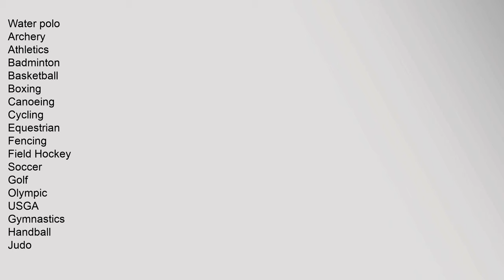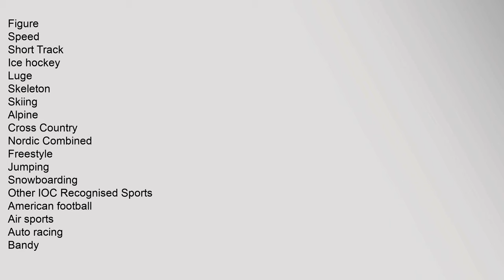United States Lifesaving Association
References
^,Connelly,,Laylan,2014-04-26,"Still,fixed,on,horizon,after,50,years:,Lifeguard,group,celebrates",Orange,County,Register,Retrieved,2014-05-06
External,links
USLA,Official,website
v
e
Sports,governing,bodies,of,the,United,States,USA
Summer,Olympic,Sports
Aquatics
Diving
Swimming
Synchronized,Swimming
Water,polo
Archery
Athletics
Badminton
Basketball
Boxing
Canoeing
Cycling
Equestrian
Fencing
Field,Hockey
Soccer
Golf
Olympic
USGA
Gymnastics
Handball
Judo
Modern,pentathlon
Rugby,7s
Rowing
Sailing
Shooting
Table,Tennis
Taekwondo
Tennis
Triathlon
Volleyball
inc,Beach
Weightlifting
Wrestling
Winter,Olympic,Sports
Biathlon
Bobsleigh
Curling
Skating